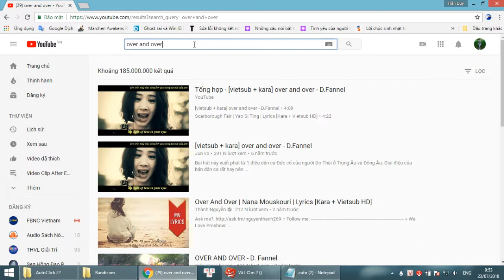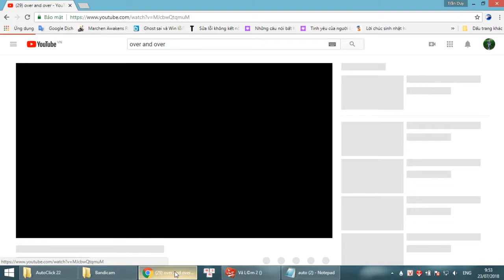Hướng dẫn cách quay tụ bảo trai và tự bán rác bằng auto.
Thôi thì em cứ đi đi nhé. Biết đâu ở nơi xa ấy, em lại tìm thấy hạnh phúc của mình. Mong sao sóng gió đừng đi qua cuộc đời em nữa và yêu thương lại tìm về nơi trái tim em, gọi bình yên về cho nắng thắp trên vai em. Còn hắn sẽ gom góp những kỷ niệm ngọt đắng để mỗi đêm về tự khắc lên da thịt mình những vết dấu yêu thương.

     Ngày mai gió nổi rồi, hắn sẽ phải đi tiếp con đường của hắn, con đường từ nay vắng bóng em. Chẳng biết ngọn gió này có thổi đến tận nơi em đang ở không nhỉ ? Nhờ gió nhắn với em rằng hắn vẫn luôn nhớ tới em !
♫ Bạn có tin rằng cuộc sống tồn tại tháng 13 - tháng dành cho những người yêu nhau sẽ quay về với nhau chứ ?
Tôi tin tưởng điều đó...vì..tôi có 1 cuộc hẹn với em...ở tháng 13 ! ♪♪